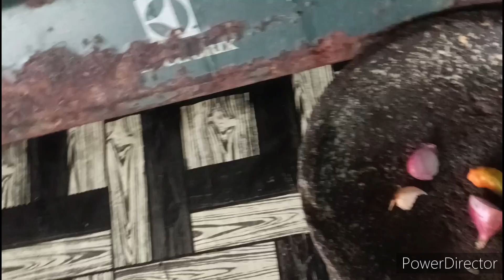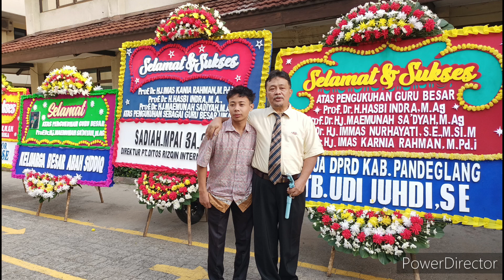sehari bersama keluarga di kampung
sehari bersama keluarga.
cerita keseharian bersama keluarga yang biasanya ,Chanel kehidupan di kampung bernuansa alam .
selamat menonton